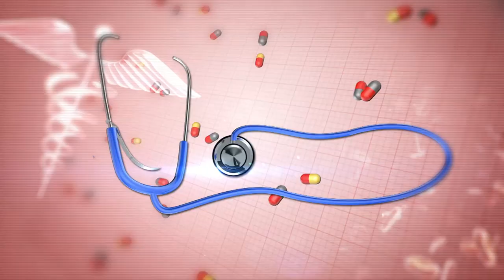முக கவசத்தை எத்தனை முறை உபயோகிக்கலாம்? | Doctor Tips | PuthuYugamTV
ஒரு முக கவசத்தை எத்தனை முறை உபயோகிக்கலாம்?
 - நேயர்களின் கேள்விகளுக்கு SRM மருத்துவமனை மருத்துவர்களின் விளக்கங்கள்!

மேலும், பார்க்க..